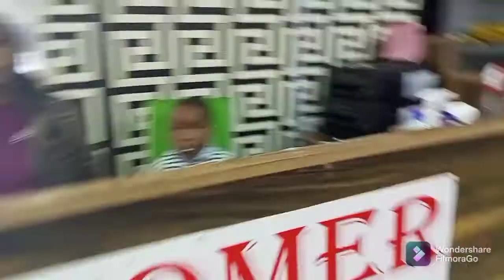BUDGET GROCERY SHOPPING /HIGH COST OF LIVING KENYA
Hello guys! Welcome back. Today's video is about the best food to buy when you're broke. It's also detailing my groceries shopping haul for December. I hope you enjoy the video